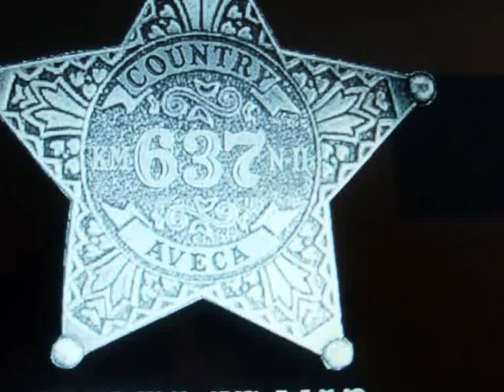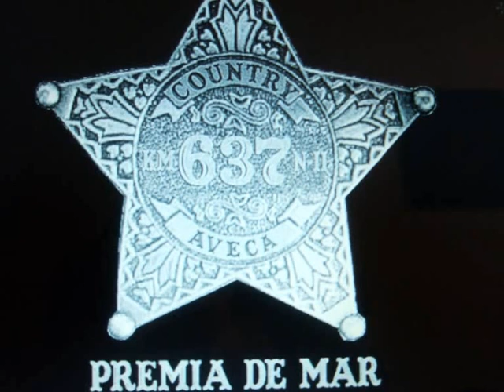"HEARTS" classe country Aveca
"HEARTS"
Ball ensenyat a classe de country aveca.
Presentat al 1er concurs "BACK TO KANSAS" Mollet
Temps : 64
Parets : 4
Autors: Crazy Three ( Marta, Gloria y Juan)
Descripció dels passos